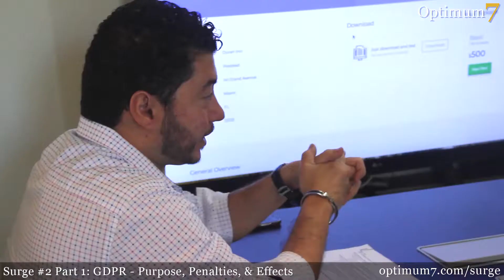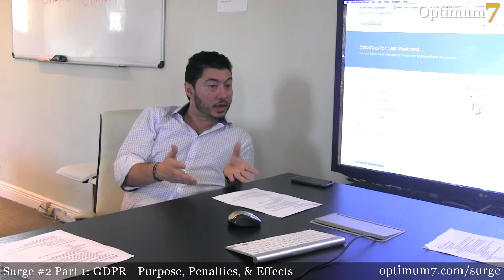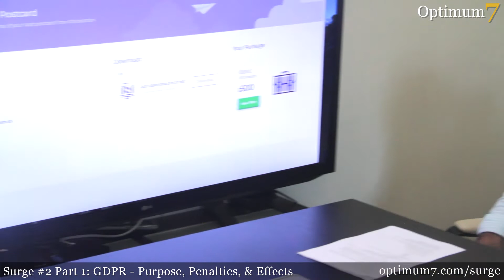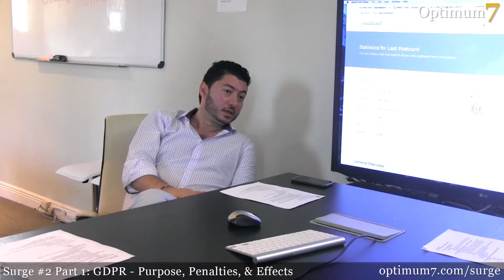GDPR eCommerce: What is the GDPR and Who does it affect? (Surge Session #2, Part1)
Intro to GDPR: Purpose, Penalties, and Effects

As we begin to discuss GDPR, we go into its intended purpose and who the E.U. (European Union) is targeting with this regulation and what it is trying to protect. We further discuss whether the GDPR is a necessary regulation and the effects of its penalties on both small and large companies. Is the GDPR enforceable internationally? Is cold emailing still worth the risk of penalties? Find out in Part 1 of this week’s Surge Session.